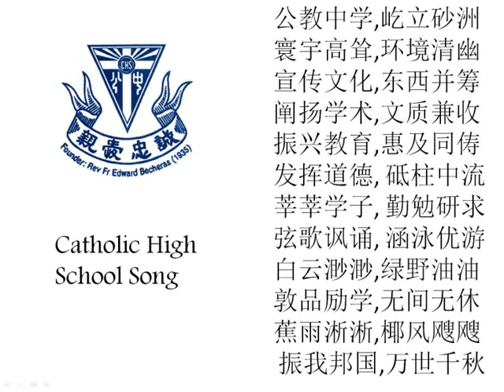Catholic High School Song